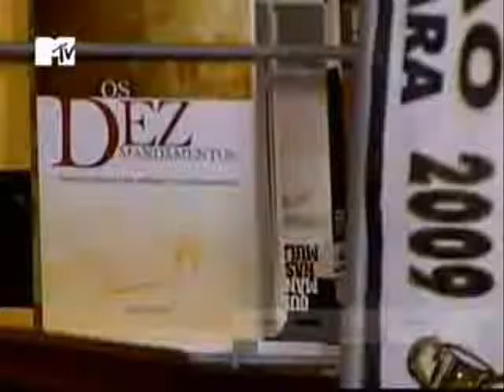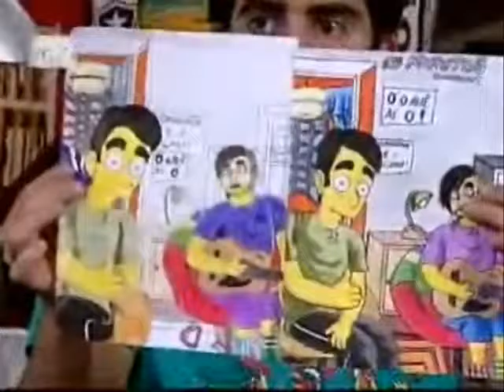13081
15 Minutos - Marcelo Adnet